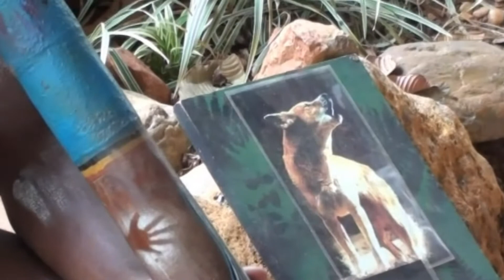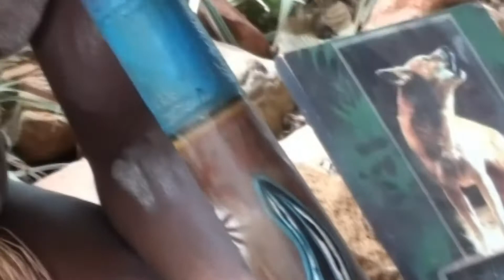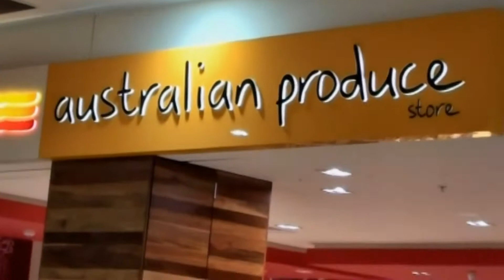澳洲F熱帶樹林土著表演及雪梨市唐人街夜市(粵語現場解述)2012 Rainforest Center-Dance and Living Skills of Indigenous Australians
原住民文化公園：有著可以容納400人的圓形露天表演劇場，每天都有帕瑪姬利的原住民民族跳“沉默之蛇”、“跺腳舞”，吹奏丁吉裡度和投擲飛標等精彩表演。請隨時做好被他們邀請一起跳舞的準備。想了解澳洲的原始文化，從這開始！透過傳統舞蹈模仿動物表演展現人類與自然息息相關。當然您也有大展身手的機會，當地原住民會帶領遊客在劇場外學習使用原始武器（迴力標、標槍、長矛）、 樂器（滴珠麗都）讓您親臨回到最原始。